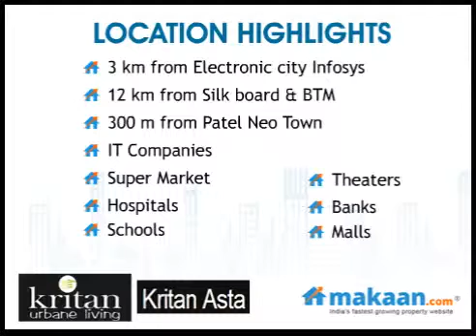Kritan Asta, Electronic City Phase1, Bangalore, Residential Apartments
Kritan Asta by Kritan Urbane Living
2 & 3 BHK Residential Apartments at Electronic City Phase1, Bangalore
 Kritan Urbane Living brings to you an ultra modern residential project 'Kritan Asta'. The project is located at Electronic City Phase1, Bangalore. It offers 2 & 3 BHK residential apartments. Apartment area ranges from 1000 to 1500 sq. ft. The project offers world class residential units with top line specifications. Kritan Asta spacious apartments with the finest amenities.

Over the last few years, Electronic City has risen in stature as a major residential and commercial suburb of Bangalore. The new infrastructure, with easy road connectivity and nearness to Hi-Tech City - the IT hub, has made it a sought after destination. Located near by Bannerghatta, BTM Layout, HSR Layout & Sarjapur road the immediate neighbour- hood offers many famous temples,reputed educational Institutions, healthcare facilities, many shopping malls, entertainment centres, eateries, and banks within a radius of 5 km from the site.